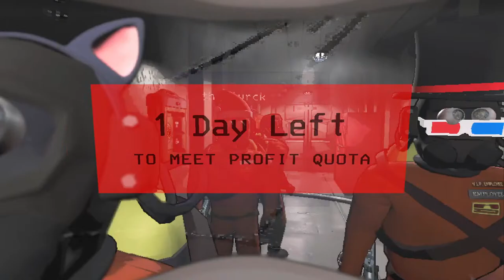Lethal company with the fam